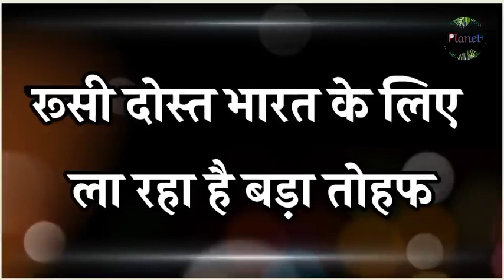रूस से आ रहा बड़ा तोहफा !! Planet4 - RJ/BSP